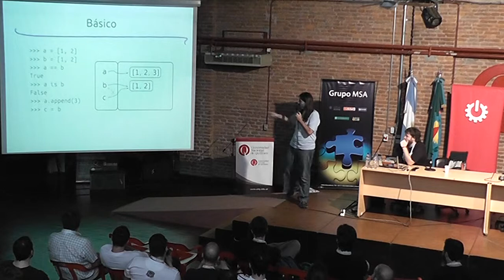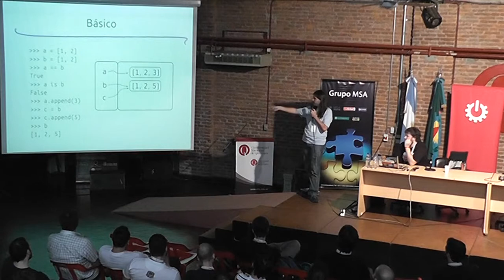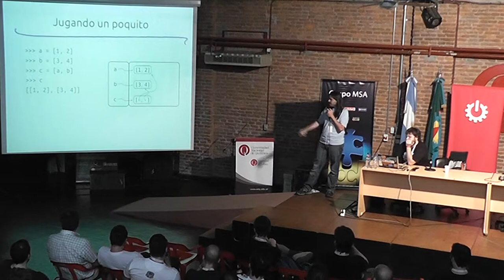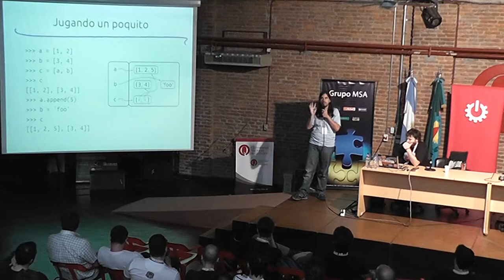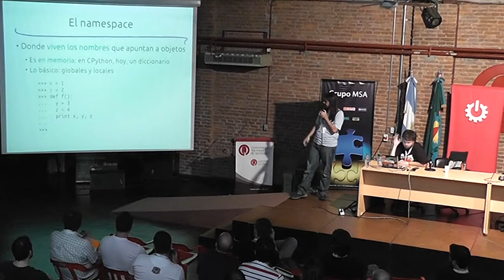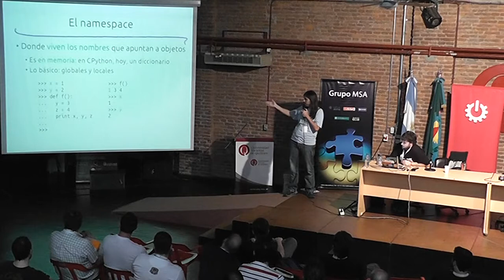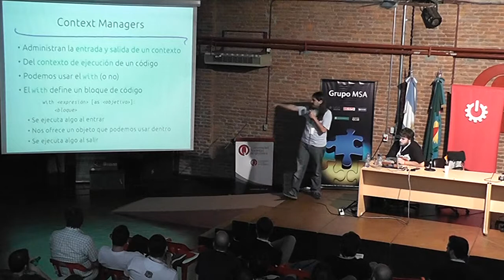Bindings, default mutable arguments, y otros qu... - Facundo Batista - PyConAr 2012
Explicación de distintos aspectos del lenguaje que siempre traen algún que otro problema hasta que se termina entendiendo que es lo que está sucediendo.

Entre los temas a tratar están el cómo pensar como un pythonista, el peligro de los argumentos mutables por default, atributos dinámicos, introspección de frames, ya varios más!